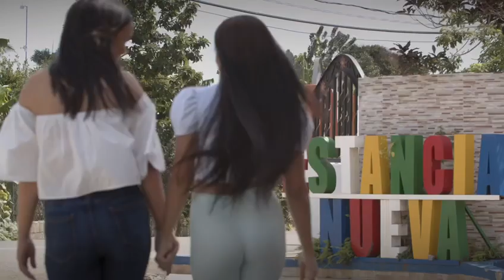Dominicana Mujer Hermosa con Sergio Vargas y La Vieja Guardia del Arte.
Tributo a la mujer Dominicana por su origen y nacionalidad, por sus encantos, no sólo físicos. A veces las mujeres no son valoradas como deben ser, a veces ellas mismas no se valoran; no saben que son hermosas, deben saberlo. Desde la niñez hasta la vejez sin perder la sencillez y los encantos naturales. Los hombres debemos tener esto presente.
Bailen y gocen este merengue patriótico, romántico, cariñoso… desde la tierra que dice no me niegues… oíste?

Compositor: Marcelino Vasquez
Producción: Deysi Ortega de Fresco. Canta: Sergio Vargas con arreglo de Alex Mansilla. Escenografía: Estancia Nueva, Santiago y otras localidades del país.